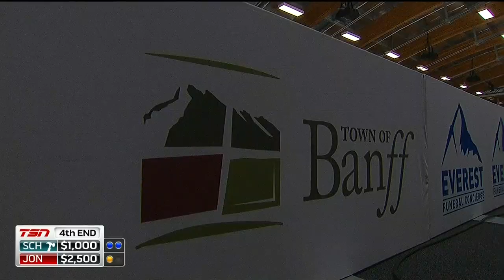2019 TSN All-Star Curling Skins Game (SF2) Scheidegger vs Jones